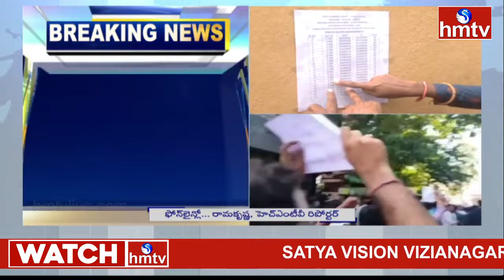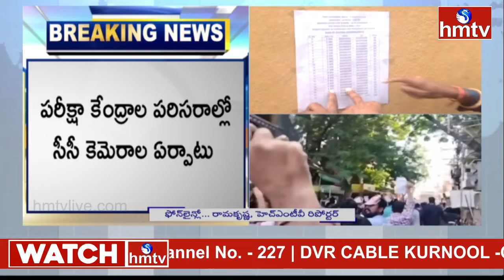Police Imposes 144 Section At Examination Centre | గ్రూప్ -1 పరీక్ష కేంద్రాల వద్ద..144 సెక్షన్ అమలు.